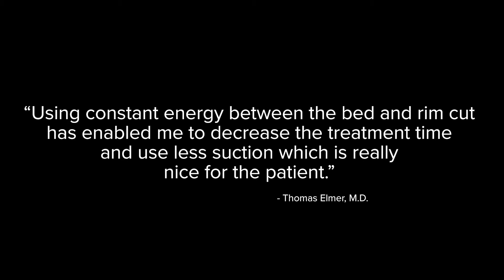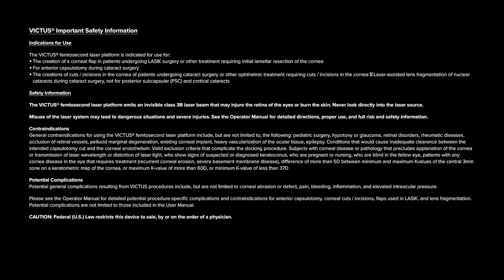Bausch+Lomb - Flaps Procedure with VICTUS